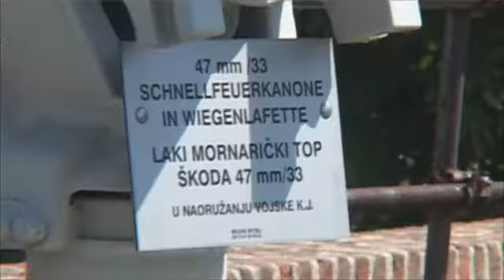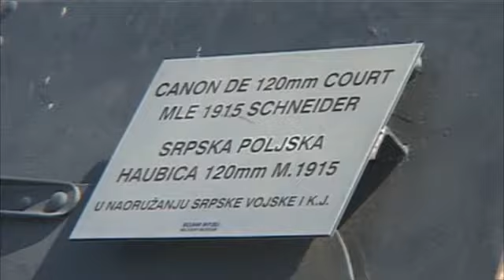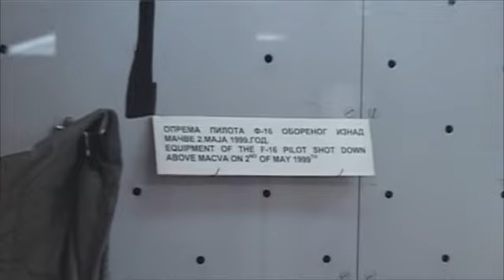MONDO: Kalemegdanom zveči oružje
U Vojnom muzeju izloženo je 3.000 od ukupno 30.000 predmeta koliko ih je sakupljeno u 134 godine postojanja muzeja.